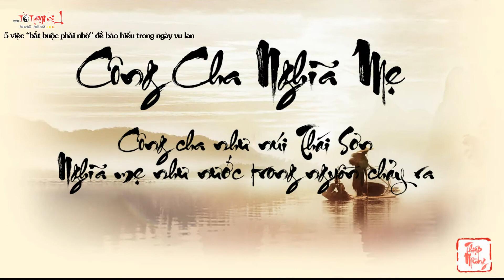Con cái hiếu thảo không thể quên 5 việc cần làm trong lễ vu lan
5 việc bắt buộc phải nhớ để báo hiếu trong ngày vu lan
►Cập Nhật Những Video Hay Nhất Tại để xem những Video Chất Lượng Và Bổ Ích (Không Thể Không Mất Phí)
Nội Dung:
5 việc bắt buộc phải nhớ để báo hiếu trong ngày vu lan
1. Thành tâm chuẩn bị mâm cơm cúng
Lễ Vu Lan Rằm tháng 7 được tổ chức vào ngày 14 và 15 tháng 7 âm lịch, là tên gọi khác của ngày Rằm tháng Bảy.
Trong ngày này, nên thành tâm chuẩn bị mâm cơm cúng để tạ ơn thần linh và tưởng nhớ tới tổ tiên, cầu nguyện gia đình bình an, các vong hồn được siêu thoát.
2. Lên chùa thắp hương cầu mong điều tốt lành cho cha mẹ nơi cửa Phật
Trong ngày “Báo hiếu cha mẹ”, con cái có thể đi chùa thắp hương, cầu xin cho cha mẹ mình được mạnh khỏe. Nếu không còn cha mẹ, cầu xin Đức Phật ban điều tốt lành, tìm đường chỉ lối cho cha mẹ được an nghỉ nơi chín suối.
3. Ăn chay tích phúc tích đức
Ăn chay không những tốt cho sức khỏe mà còn giúp chúng ta về với chốn thanh tịnh, với bản ngã của mình, thể hiện sự thành tâm và cũng là tích phúc tích đức. Trong ngày lễ Vu Lan Rằm tháng 7, bạn có thể ăn chay để cầu xin cho cha mẹ được an lành, mạnh khỏe.
4. Mua quà hoặc dành tặng lời chúc
Một món quà nhỏ hay đơn giản chỉ là lời chúc sức khỏe cha mẹ dồi dào cũng là để bạn thể hiện lòng biết ơn, hiếu thảo đới với đấng sinh thành.
Dẫu không nói ra hay không cần tặng quà, cha mẹ cũng hiểu được tình cảm của con cái. Nhưng trong dịp đặc biệt như Lễ Vu Lan báo hiếu này, bạn vẫn cần chủ động làm những điều xuất phát từ trái tim chân thành.
Với những ai không còn cha còn mẹ, bản thân mình sống tốt, làm nhiều việc thiện giúp đời chính là món quà ý nghĩa nhất dành tặng cho họ nơi suối vàng.

5 việc bắt buộc phải nhớ để báo hiếu trong ngày vu lan